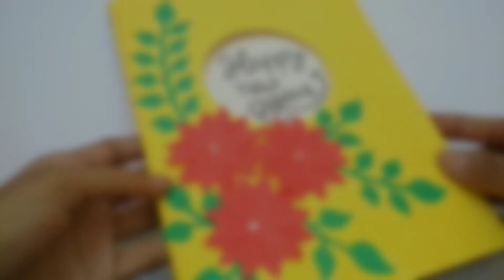How To Make New Year Card | New Year Card Handmade Idea | New Year Greeting Card 2019